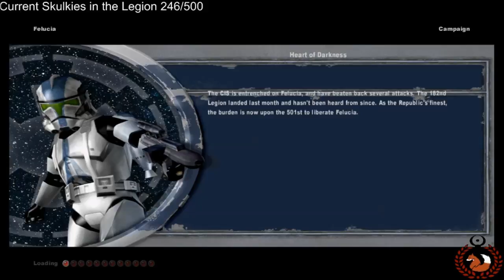JMKitsune Plays Battlefront 2 Ep 3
Star Wars: Battlefront II is a 2005 first- and third-person shooter video game based on the Star Wars film franchise. Developed by Pandemic Studios and published by LucasArts it is a sequel to 2004's Star Wars: Battlefront and the second game in the Battlefront series. The game was released in PAL regions on October 31, 2005, on the PlayStation 2, PlayStation Portable (PSP), Microsoft Windows, and Xbox platforms, and in North America on November 1 of the same year. It was later updated to be backwards compatible for the Xbox 360. It was also released on the PlayStation Store on October 20, 2009, for download on the PSP. The PSP version was developed by Savage Entertainment.

for 9.99 on steam :D